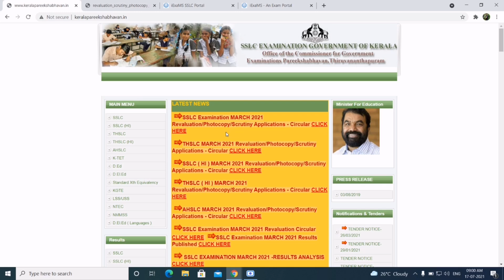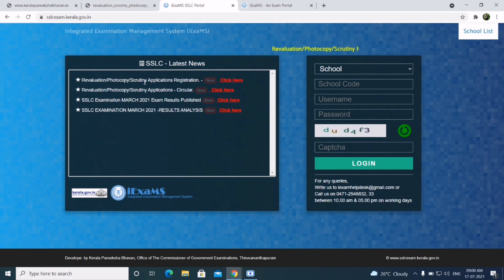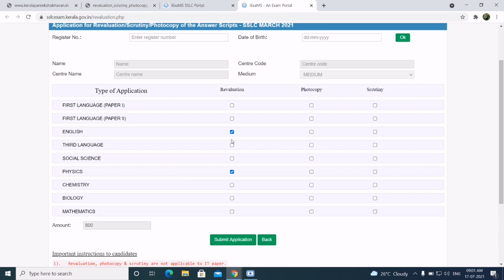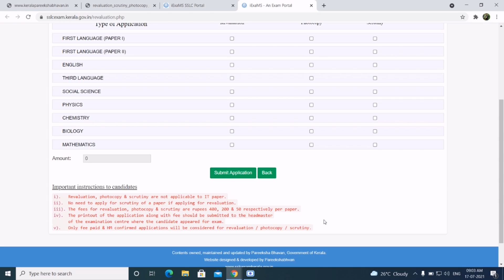How To Apply/Register For SSLC Revaluation 2021|SSLC Revaluation Malayalam|Alex 4 Tech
SSLC Revaluation 2021 Notification and Circular

SSLC Revaluation 2021 Online Application Form

Query Solved
1.How to apply for SSLC Revaluation
2.SSLC Revaluation 2021 Application Form
3.SSLC Revaluation 2021 Fees Details
4.SSLC Revaluation Online Application
5.SSLC Revaluation Last Date